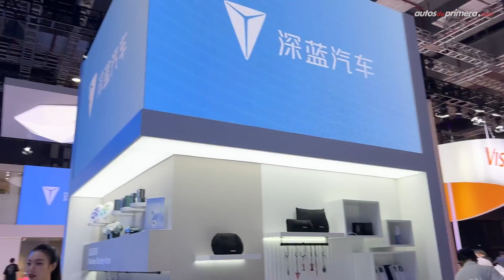El auto show mas grande de Shanghái 2023 ! aqui se muestran los diseños mas exoticos de mundo